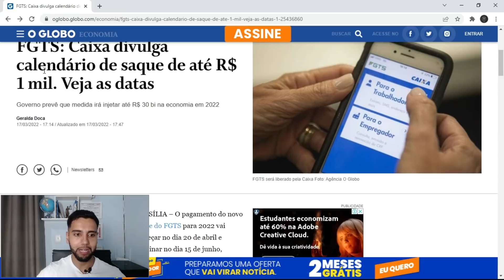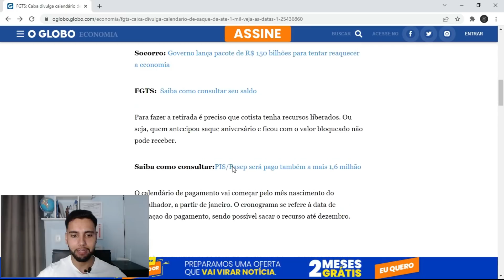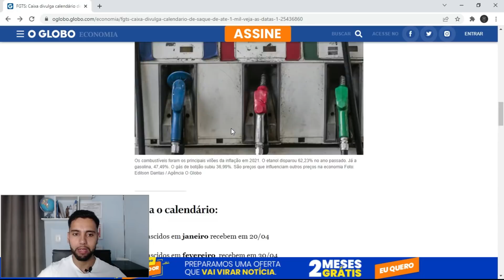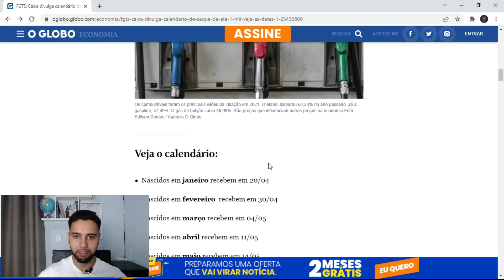FGTS: CAIXA DIVULGA CALENDÁRIO SAQUE R$ 1.000,00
Antecipe seu FGTS e receba em até 24h 💵💰😃

Esse link 👇 te leva direto para o formulário de adesão da nossa parceira do canal a Prata Digital.

Contatos:

Inst: @rodrigogalatiadv